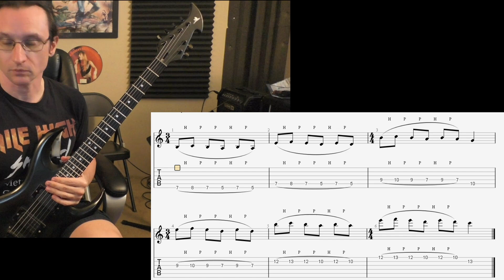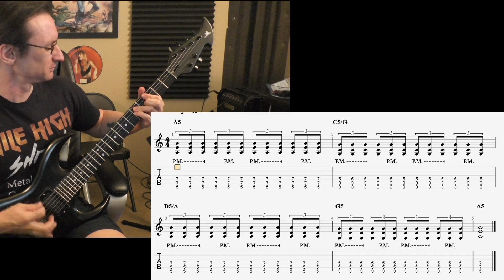Sree V. Video Recap 4-5-21